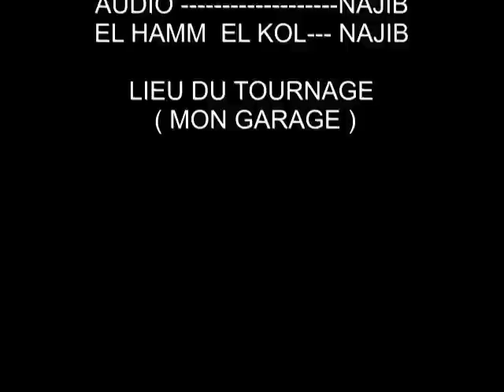TAR-TAR ET TARAYOUR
TUNISIAN SHORT FILM 3D